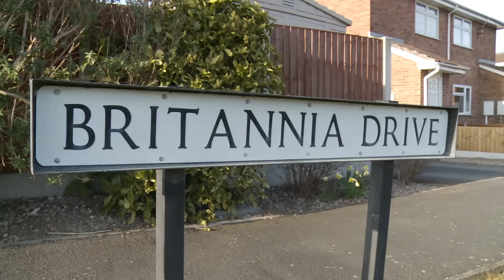Ayeeshia Smith's Mother Convicted of Toddler's Murder (8/4/2015)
A mother has been found guilty after stamping her twenty one month old daughter to death. Ayeeshia Smith suffered a fatal collapse three weeks after social services in Derbyshire discussed taking her into care. Today Kathryn Smith from Nottingham was convicted of murder and her partner Matthew Rigby found guilty of causing or allowing the death of a child.
A former neighbour of the couple who was a key prosecution witness said the little girl was petrified of her mother.